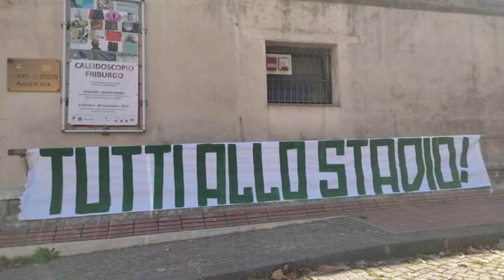Da Francavilla alla rimonta col Catanzaro. Col cuore...si comanda. Il film!